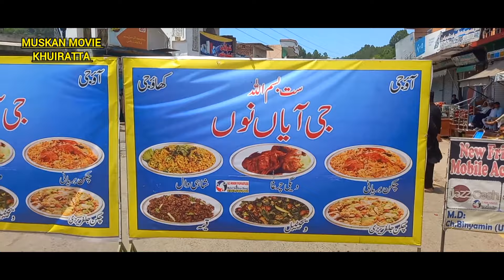Long march from Khuiratta Muzaffarabad Obstructions in places, people drove the ambulance